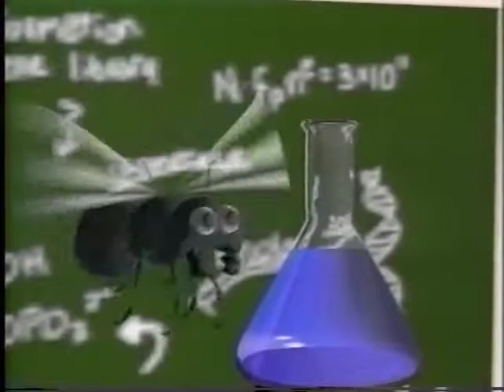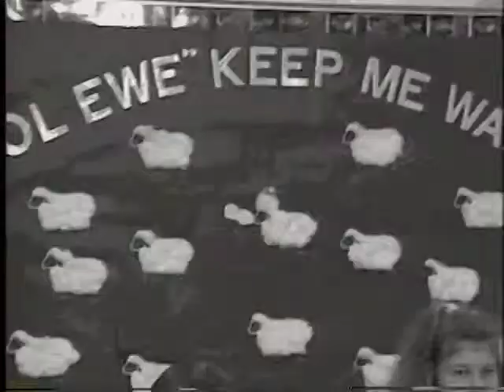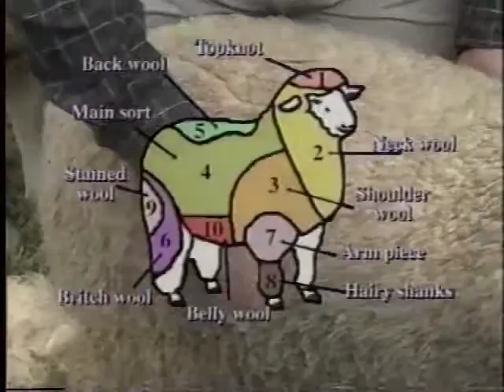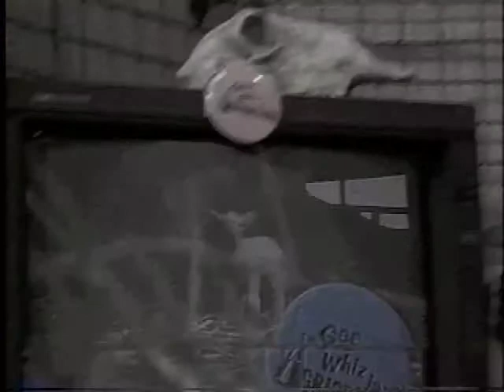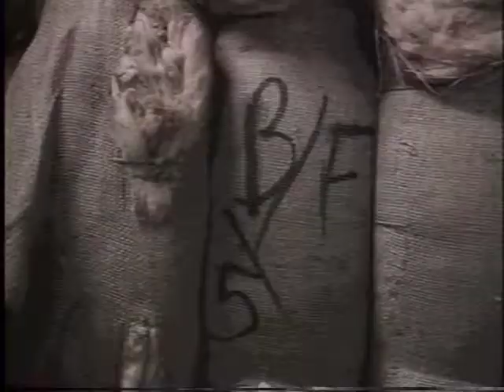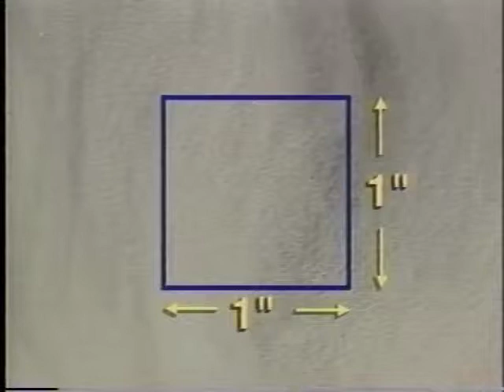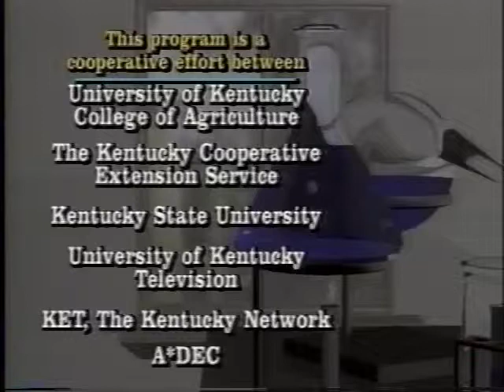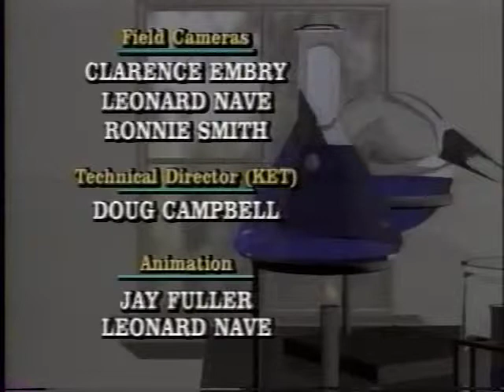Wool You Keep Me Warm?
Gee Whiz in Agriculture.  This video shows how wool gets from the sheep to a sweater during the process of wool production.